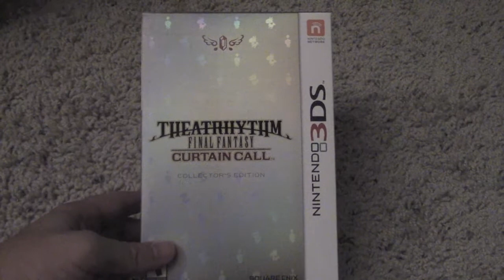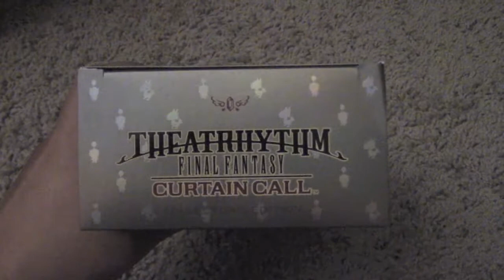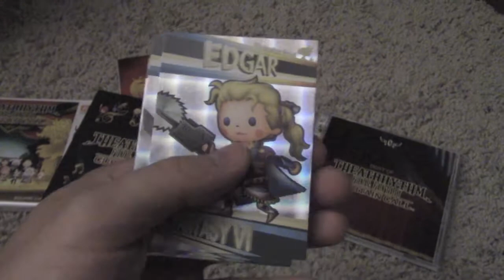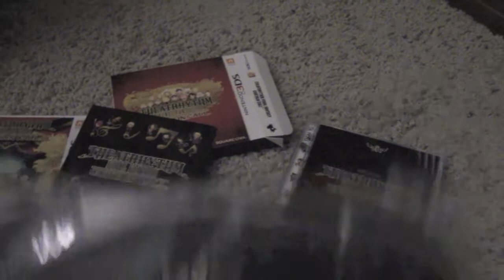Theatrhythm Final Fantasy Curtain Call CE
A very quick unboxing of Theatrhythm Final Fantasy Curtain Call Collector's Edition.